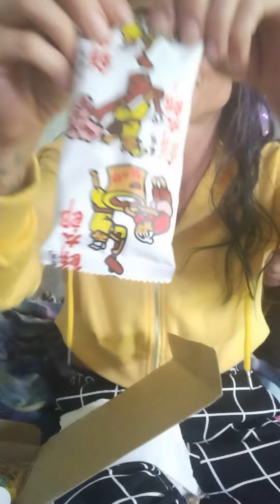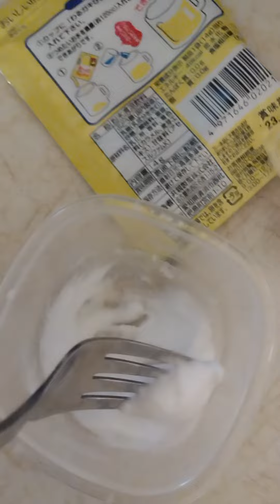mystery Japanese snack box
mystery snack box.  sorry I'm looking down the whole time. I had nowhere to put the camera except where I had to look down 😕. but anyways. so much fun. getting a better one next time.  with a better set up.